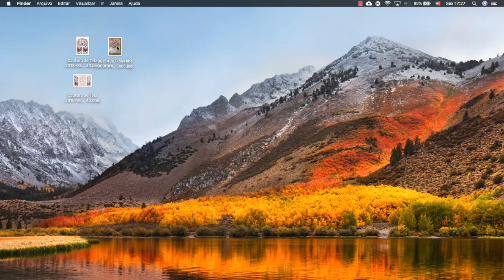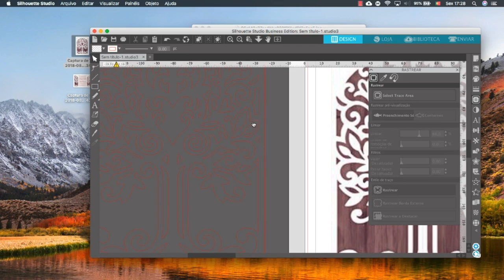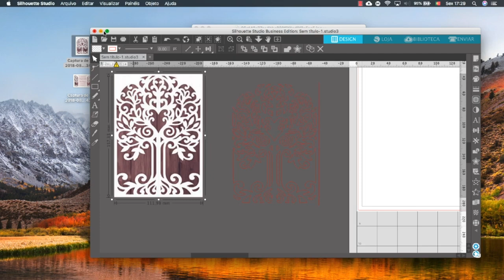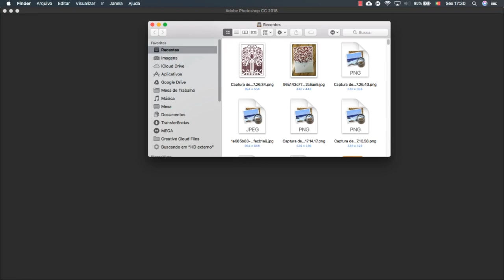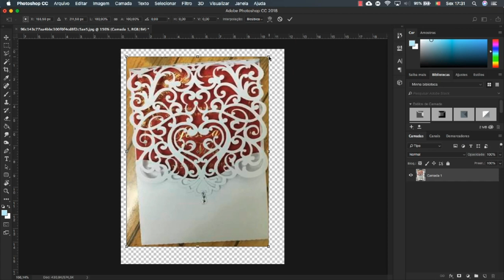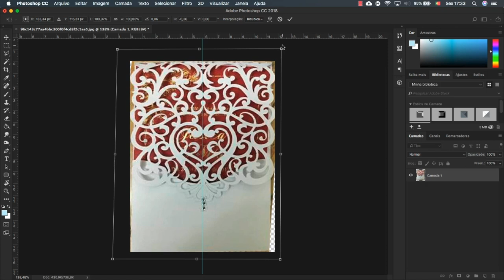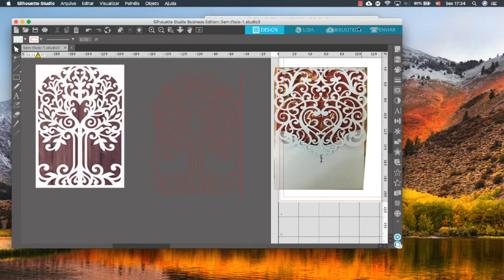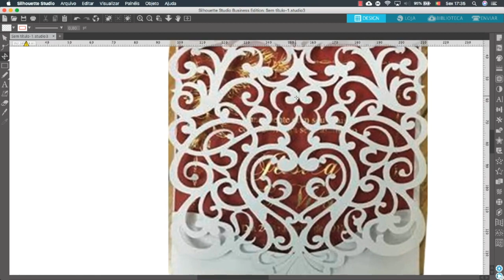Aula 17 Criando arte para Convite Vazado Parte 1